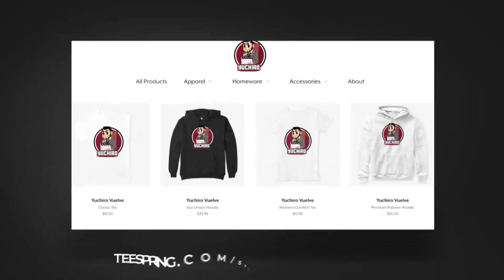👾 Como pasar EVOLAND - Episodio 4 💥Explorando la MAZMORRA 💥